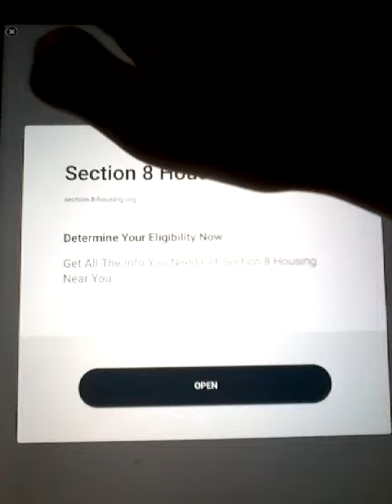Rolling sky Desert singing version (Rainy Days)